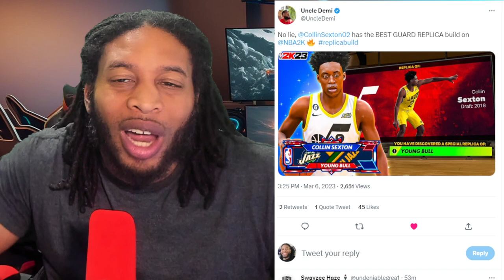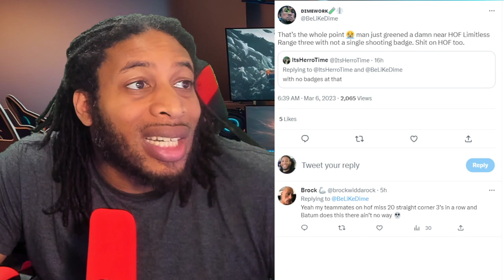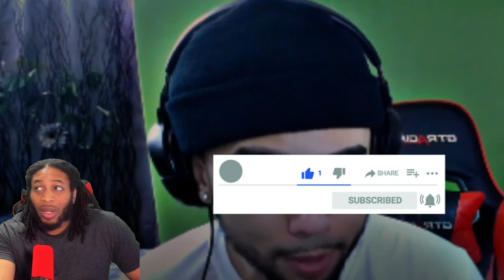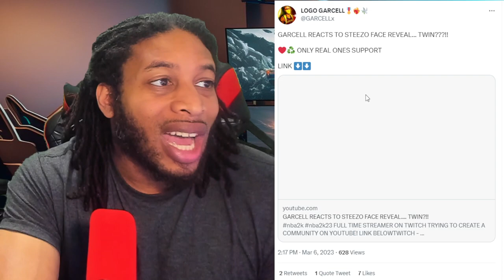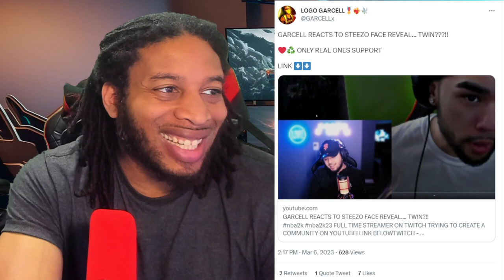NBA 2K23 UPDATE NEWS - IS IT A GENJUTSU?